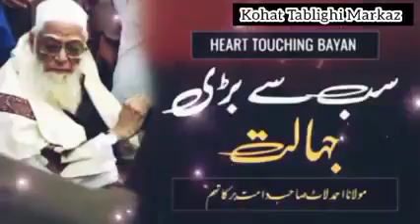December 8, 2022(4)